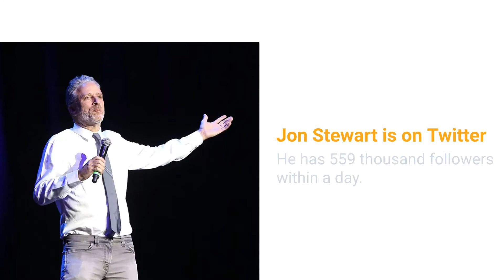Digital news #77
Découvrez ce que vous avez peut-être manqué la semaine dernière dans le monde digital !

Ontdek wat je vorige week, in de digitale wereld, misschien hebt gemist!

Discover what you may have missed last week in the digital world!